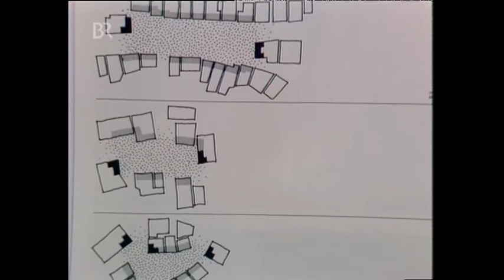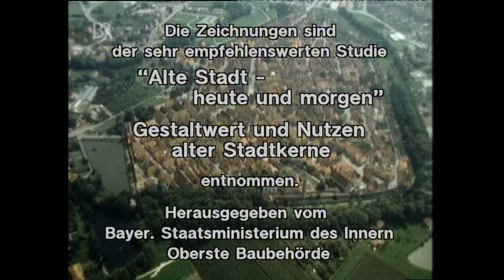Dinkelsbühl – Stadtbaukunst des Mittelalters 1983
Die Städte des Mittelalters waren schlank und ökonomisch, der Weg zur täglichen Nahrung, zu Gärten und Feldern durfte nicht länger als ein Fußmarsch sein. Und der Verlauf der Straßen wurde vom Gelände bestimmt, nicht vom Auto.

Am Beispiel der Stadt Dinkelsbühl erläutert Dieter Wieland die Grundregeln des mittelalterlichen Städtebaus.